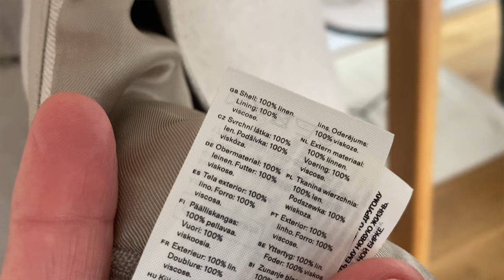Smart Casual. Easy Guide for Everyday Style. Shop Your Wardrobe.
Hi Everyone,

Today I’m bringing you one of my favourite topics EVER!!!

Something that will help you become more STYLISH, chic but also MODERN, nonchalant and most of all COMFORTABLE in your everyday style.
Smart Casual way of dressing has been my passion for many years now.

I analysed my personal style and style of people I admire, and I created easy to follow guide JUST FOR YOU!!!

For the reference I’m 170cm (5’6”) tall and usually wear a size 36/10 unless I’m wearing mens clothes which are either my husbands (size XL) or thrifted in random sizes.

TIME STAMPS:

00:00 INTRO & WHAT IS SMART CASUAL
03:05 TAILORING
04:34 FIT & PROPORTIONS
06:38 COLOUR PALETTE & TONAL DRESSING
08:53 QUALITY
11:15 THE RULE OF 3
13:50 MIX OPPOSITES
17:01 FIND A STYLE ICON
17:56 MOTIVATION

This video is a collection of various outfits in different seasons, therefore it would be very difficult to include all links here. I will however list my tailored and most worn items below:

WHITE/BLACK TANK TOP Arket
WHITE T-SHIRT, mine old & other stories ( Do not recommend) but try this
WHITE SHIRT
Mine is ARKET
&OTHER STORIES
BLACK WAISTCOAT COS not available
BLACK LINEN & OTHER STORIES

MY BLACK TROUSERS:
WIDE LEG FULL LENGTH
Mine are old from Zara, but pretty good fabric composition. I think wool and wool mix trousers are the best. For a similar fit try these:
(Good quality, but more rigid)

My CROPPED TROUSERS are thrifted and I highly recommend checking your SH shops for nice wool trousers. Even if they dont fit you perfectly you can always take them to a tailor.

OUTERWEAR
TRENCH COAT old from collaboration of Uniqlo & JW Anderson, size L (but I know you can still find them second hand)
BLACK/BEIGE WOOL BLAZER ARKET
GREY WOOL HOPSACK BLAZER old Arket, size 38 (Try second hand, its really worth it)
TAUPE LONG COAT old &other stories

BAGS
BLACK CROSSBODY LEATHER CROC EFFECT BAG

Clothes from my recent collaboration with W Concept:
Loeuvre bag
The oftn. bag

Equipment used:
iPad Pro
USB Hub